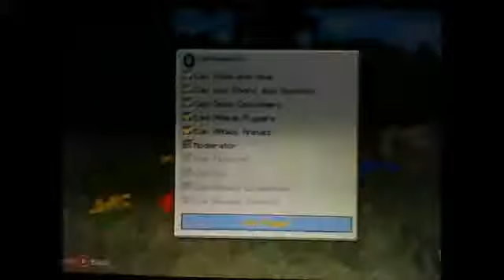Minecraft Hunger Games (1)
This is my first hunger games I hope you enjoy!!!